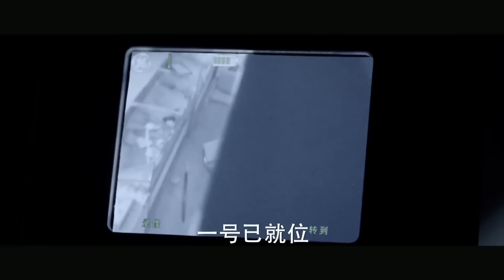女主遭遇劫匪，生死之际被英勇的男主救下 🧁 Chinese Television Dramas 马思纯 白敬亭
CROTON | NSWDCCYL—DSJ